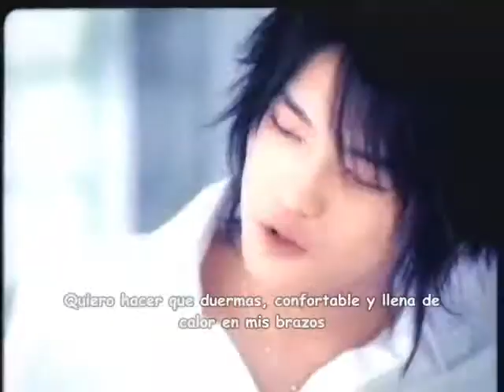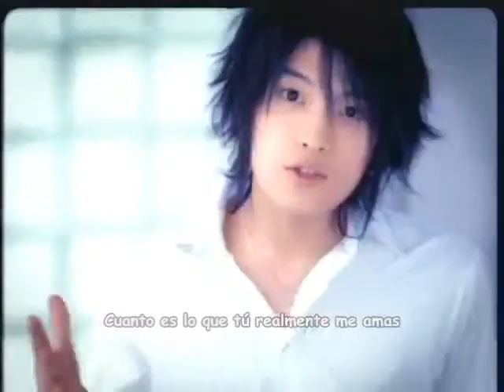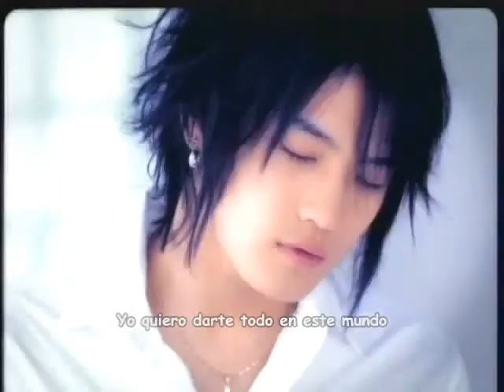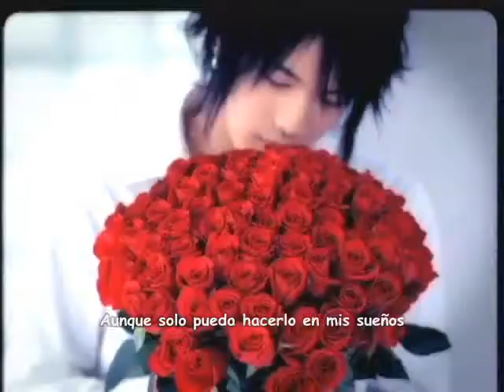DBSK ! TVXQ ! Full Español - Hug (!)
♥♥♥ By lRomantics ♥♥♥